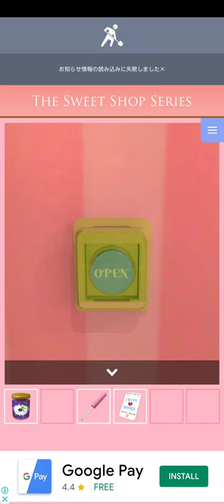How to play sweet shop/ crepe house